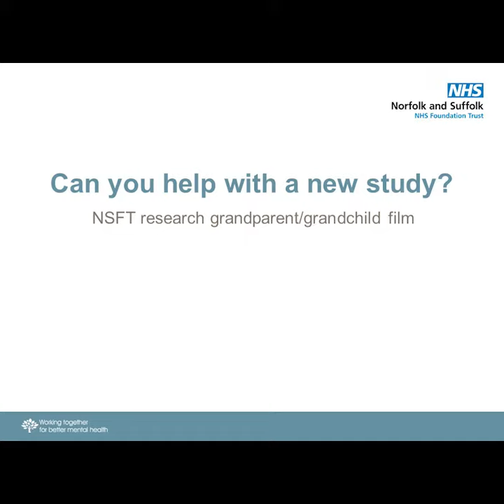NSFT Research Grandparent/Grandchild Film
Hello! We are the Norfolk and Suffolk NHS Foundation Trust (NSFT) Research Development Team.

Are you a young person, a parent/carer, or a grandparent? If so, we would like to invite you to help us shape a new research project by completing this short questionnaire.

We are interested in relationships between grandparents and their grandchildren, and whether working on this relationship could improve the mental health and wellbeing of them both. The questionnaire will ask about your experience of this topic and whether you think it would be something worth researching. The questionnaire should take less than 5 minutes to complete.

The questionnaire is anonymous (you won’t be asked for your name or other information that could identify you) and no-one outside the NSFT research team will have access to your answers. We will share a summary of what we find out and our next steps on the research pages of the NSFT website.